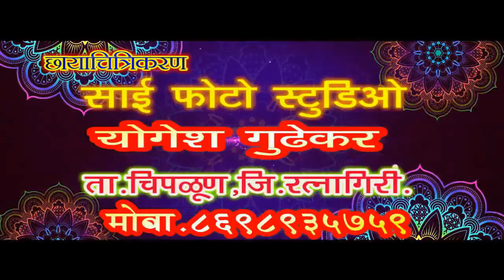Chipluncha bhairi dev palkhit basla चिपळूण शिमगा गीत जुना कालभैरव २०१९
निर्माता. :- संकेत नवरत
               अनिकेत नवरत

संगीत,संयोजक,गीतकार :-
                  संकेत नवरत
                 अनिकेत नवरत

गायक :- अभिषेक सुतार

कोरस :- अनिकेत चव्हाण
             अनिकेत नवरत

ढोलकी, ढोल:- संकेत नवरत

ऑक्टो पॅड,चंडा  :- अरविंद जोगले

किबोर्ड :- केतन परब
बॅंन्जो   :- श्रेयस सावंत